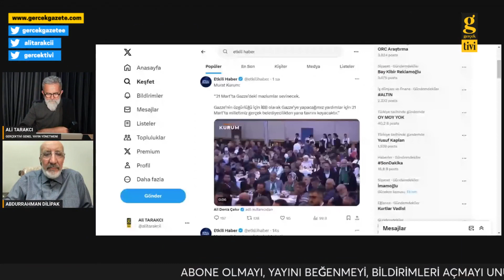İSTANBUL KAYBEDİLİRSE GAZZELİLER ÜZÜLECEK Mİ, SEVİNECEK Mİ? ABDURRAHMAN DİLİPAK-ALİ TARAKCI